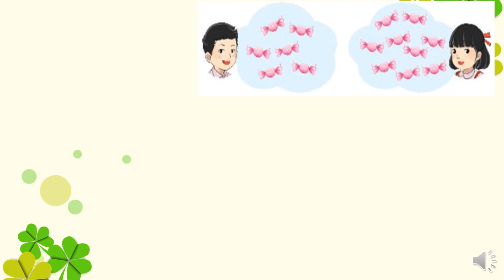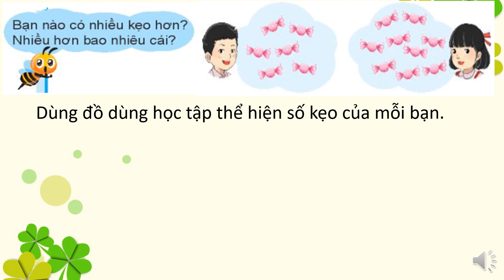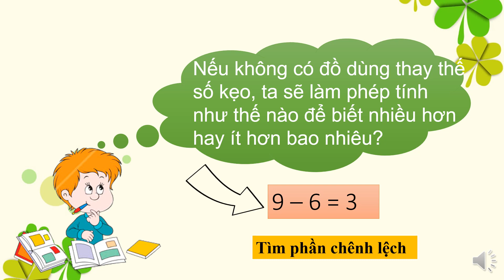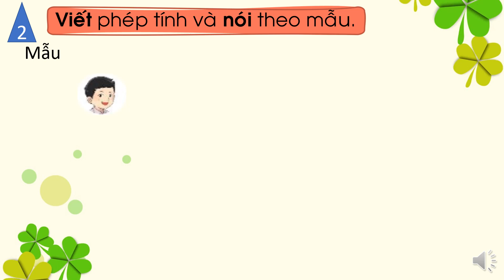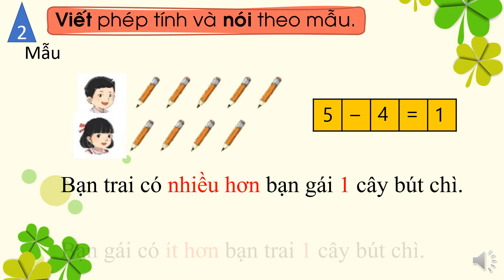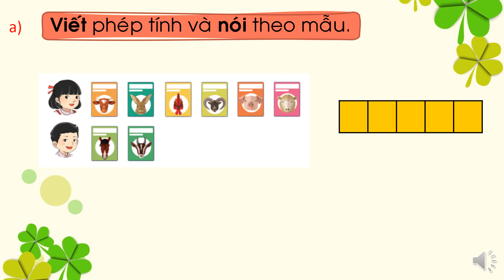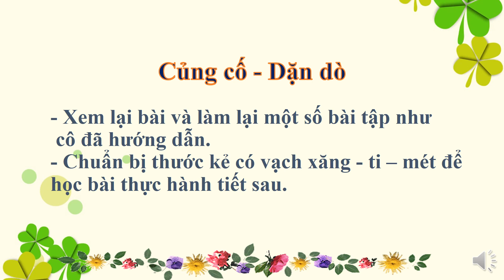TUẦN 2 Toán TIẾT 3 Bài Nhiều hơn hay ít hơn bao nhiêu Tiết 1